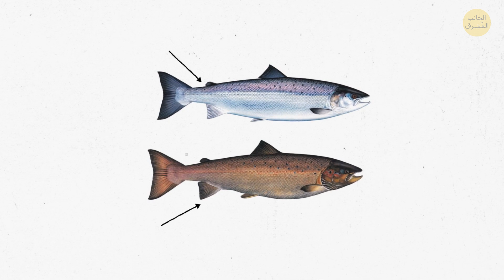هذه الحيوانات تسافر حول العالم، لكن لماذا؟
واحدة من أبرز الهجرات الحيوانية هي هجرة الفراشات الملكية. تسافر هذه الحشرات الدقيقة آلاف الأميال من أمريكا الشمالية إلى وسط المكسيك، حيث تتجمع معًا في مجموعات كثيفة. يُعرف سمك السلمون أيضًا بهجراته الملحمية، حيث يسبح في اتجاه مجرى النهر من المحيط إلى مجاري المياه العذبة عند ولادته لوضع البيض. تسافر الحيتان الحدباء آلاف الأميال بين مناطق تغذيتها وتكاثرها، مما يعرض عظمة الهجرات البحرية. تذكرنا هذه الهجرات بالمدى المذهل الذي ستقطعه الحيوانات لضمان بقائها وتكاثرها.